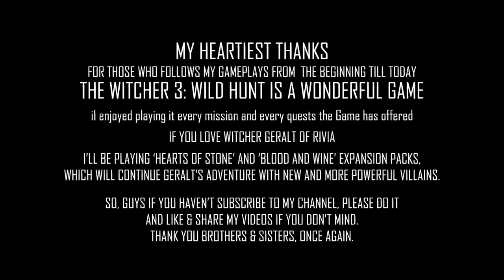The Wild Hunt | The Witcher 3: Wild Hunt Gameplay Final Mission | No Commentary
Every plan looks best on paper. It was no different this time - though every last detail had been seen to, our heroes were still in for many an unexpected danger and difficult moment. Their division of elite Nilfgaardian soldiers was frozen in ice before it could board the Naglfar. Ciri, who was supposed to stay out of the fighting, was forced into the fray to save Geralt. Meanwhile glory-seeking, fearless (or reckless, some might say) Skelligers rushed into the bay to fight both the riders of the Hunt and the Imperial Fleet at the same time.
Despite all these complications, in the end the allies defeated the Wild Hunt and Geralt slew its king with his own hands. It was too early to rejoice, however - right before his death Eredin revealed that Avallac'h had betrayed the witcher and had his own nefarious plans for Ciri. Geralt did not know whether to trust his enemy's words - but circumstances did not allow for long and careful deliberation.
It turned out that, while Avallac'h had not been entirely honest with the witcher, he was no traitor. Ciri had slipped off with him during the battle of her volition in order to - and please pardon the grandiosity, dear reader - save the world. She was convinced Geralt would never allow her to embark on this mad endeavor, and so decided she had to operate behind his back. All his promises and threats were for naught - there was no stopping Ciri once she'd made her mind up. The witcher could only watch as she stepped into the elven tower - and hope she would return safe and sound.